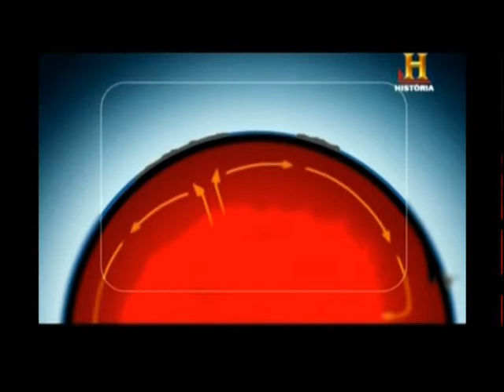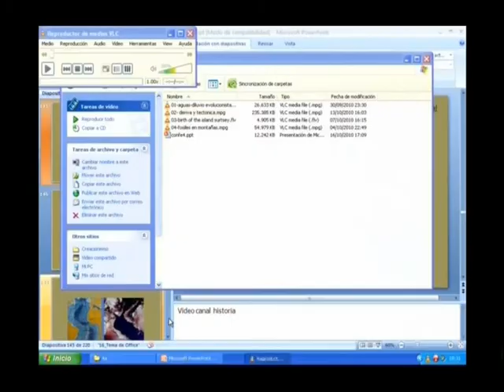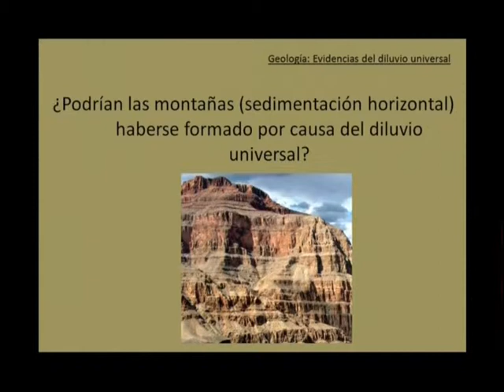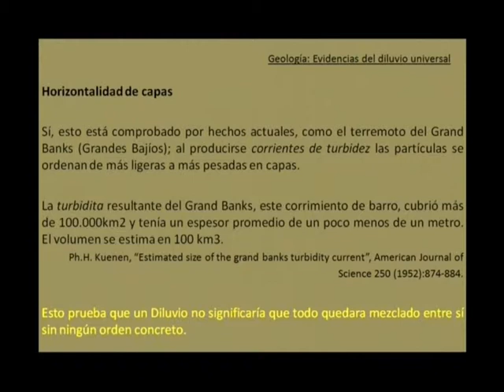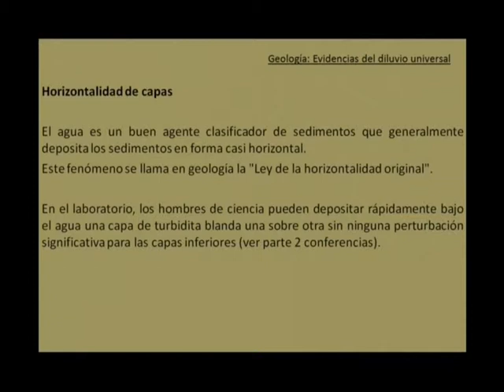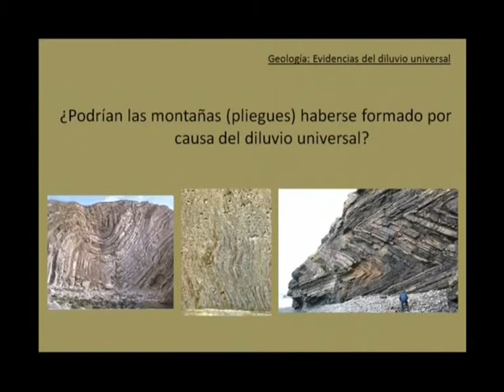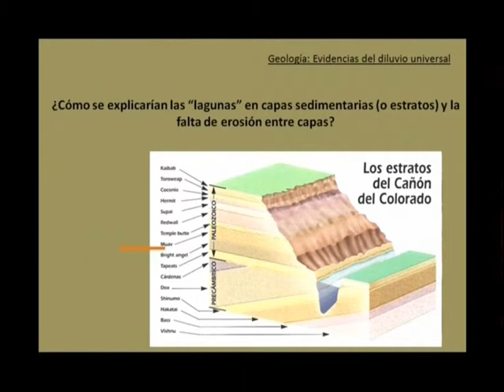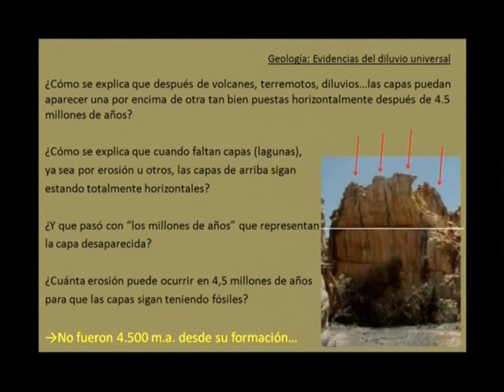28 Creacionismo 6 de 10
Cuarta conferencia.
¿El creacionismo es una ciencia? averígualo tu mismo...